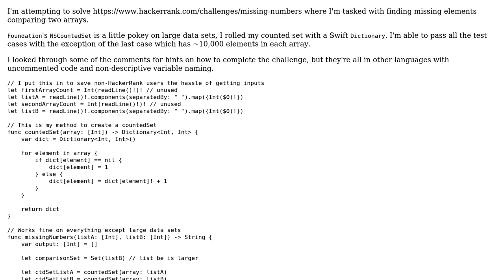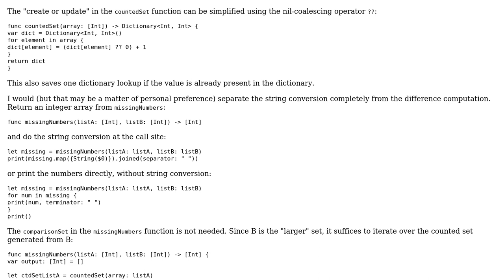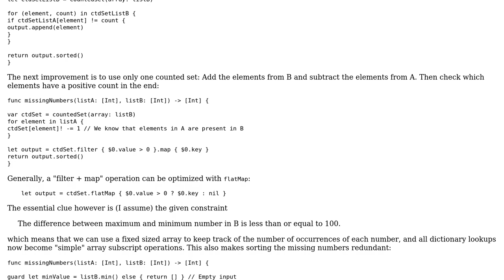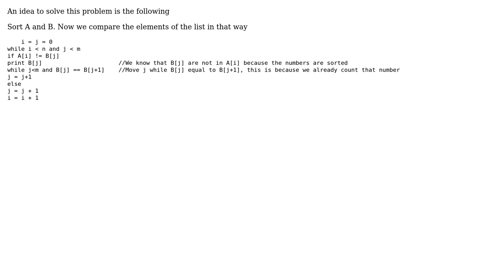Code Review: Swift HackerRank Missing Numbers Challenge (2 Solutions!!)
Code Review: Swift HackerRank Missing Numbers Challenge

With thanks & praise to God, and with thanks to the many people who have made this project possible! | Content (except music & images) licensed under CC BY-SA | Music | Images & others | With thanks to user user132515 user Martin R user Adrian and the Stack Exchange Network Trademarks are property of their respective owners. You are responsible for your own actions.